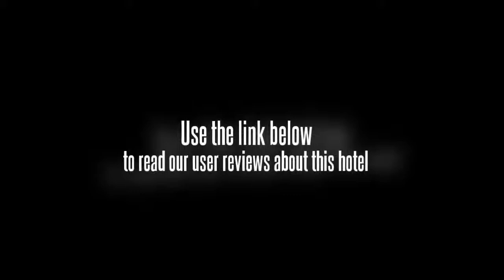Falcons Nest Kavuri Hills Apartments Hyderabad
The Falcons Nest Kavuri Hills Apartments Hyderabad offers a convenient 24-hour reception as well as luggage storage, a dry cleaning service and a currency exchange for its guests. The apartment complex also offers guests the added convenience of a Wi-Fi connection. Jubilee Hall, NTR Gardens and Bella Vista Hyderabad are within a 20 minute drive from the apartment complex.

GMC Balayogi Athletic Stadium, International Institute of Information Technology Hyderabad and Lumbini Park are within easy driving distance of the Falcons Nest Kavuri Hills Apartments Hyderabad. Tours and other travel arrangements can be made at the apartment complex's tour desk. Under 10 minutes drive away are some great attractions such as the Durgam Cheruvu, and conveniently there is free private parking available at the apartment complex should you require it.